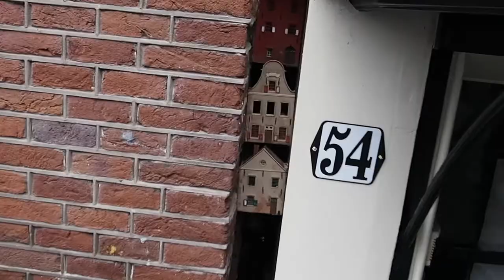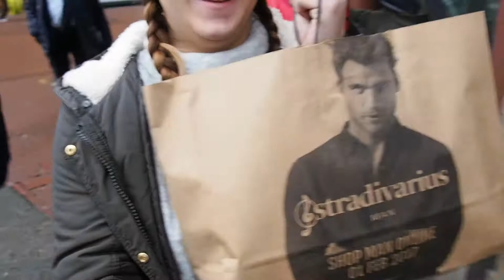VLOG| Last day in Amsterdam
Video z posledního dne v Amsterdamu s Týnkou... tentokrát hodně ukecané :)